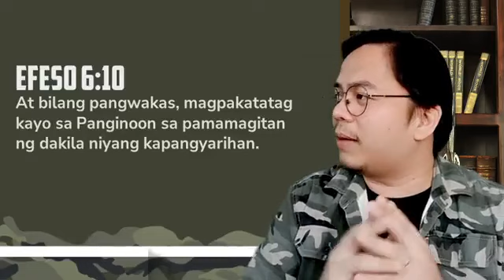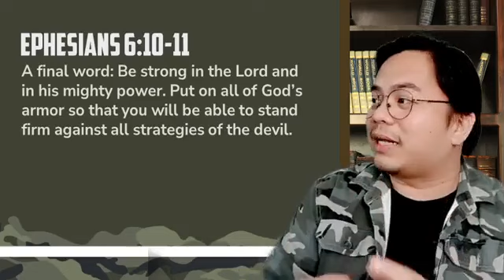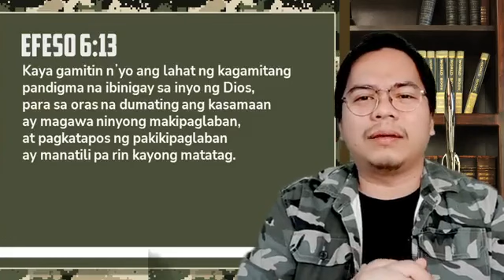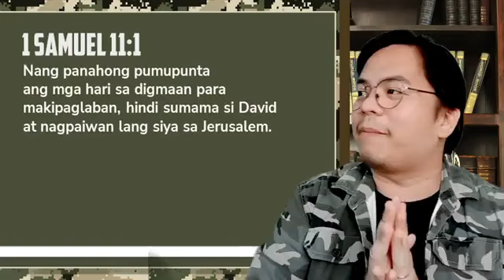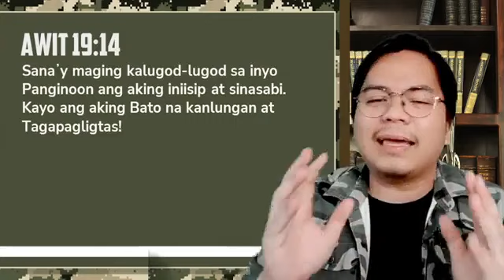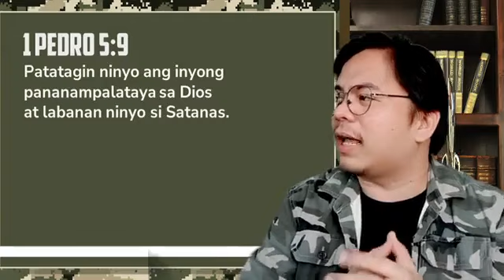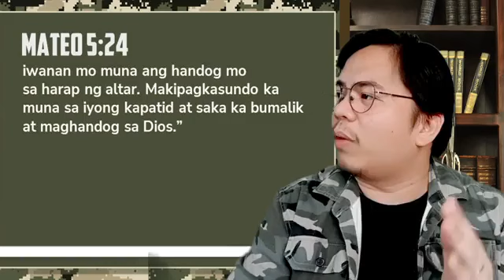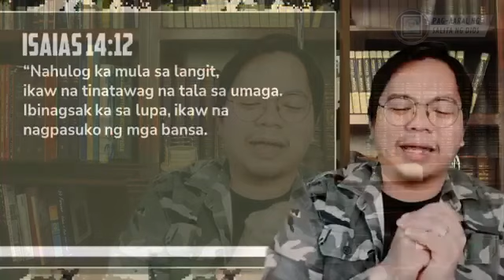Morning Devotion DFC Dist. 6 Feb. 28, 2023